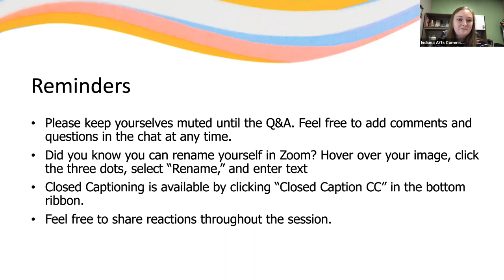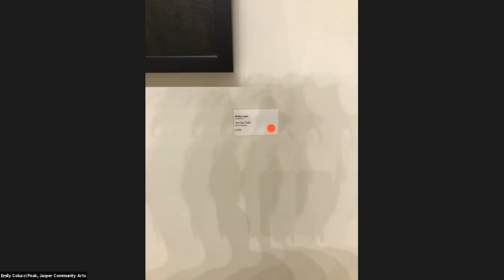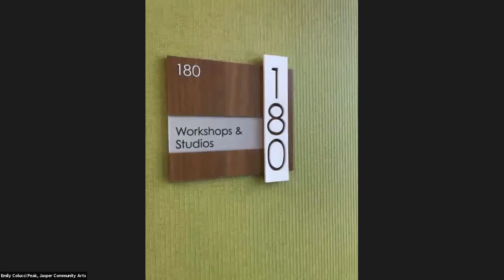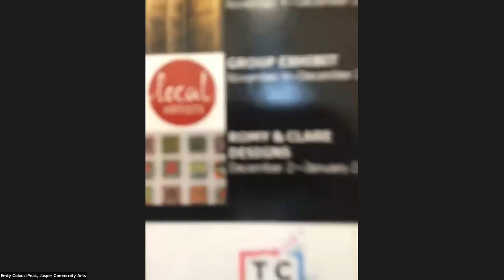Creative Warm-Up: A Feast for the Eyes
The Indiana Arts Homecoming is a gathering of Indiana’s artists, arts providers, and creative communities who are doing work every day to create opportunities that are vibrant, engaging, and embedded in the lives of our citizens. The 2021 Indiana Arts Homecoming focused on the intersection of creativity, learning, and community.

Start your Homecoming day with a gallery break. Emily Colucci-Peak, Visual Arts Coordinator for Jasper Community Arts, will lead a virtual tour of the latest exhibits at the newly opened Thyen-Clark Cultural Center, including work from Abby Laux, Joyce Garner, and the Jasper Community Arts 28th Annual Juried Exhibit. This tour is meant to be a fun warm up to get your creative self firing on all cylinders to start your Homecoming adventure.

Speaker: Emily Colucci-Peak